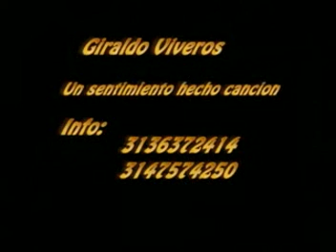GIRALDO VIVEROS - LO QUE TU ME PROMETISTE .mpg